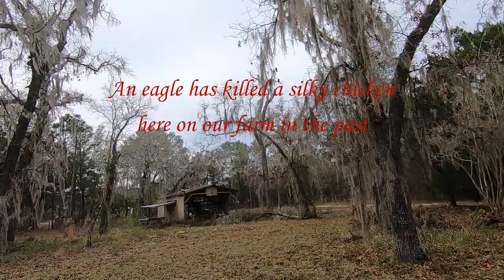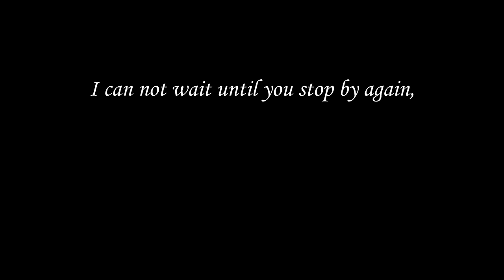Vultures show up on a Farm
Vultures show up while chickens are free ranging